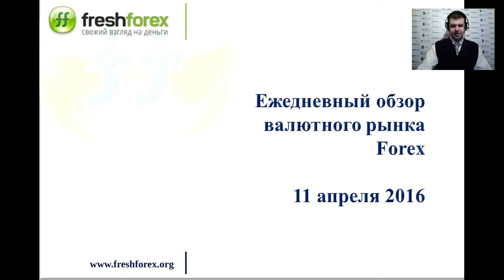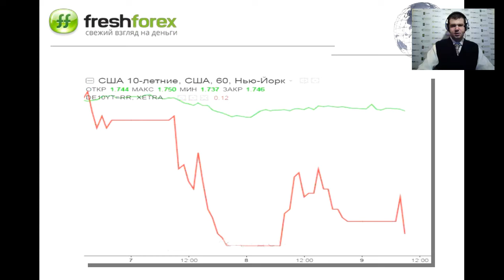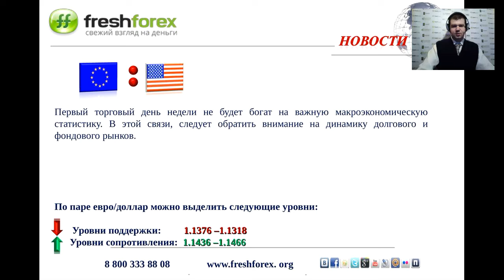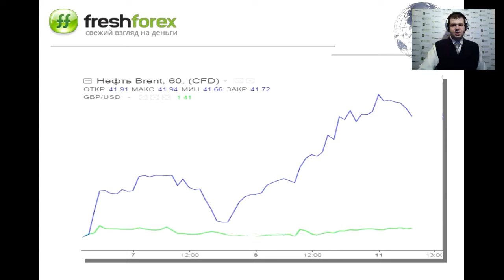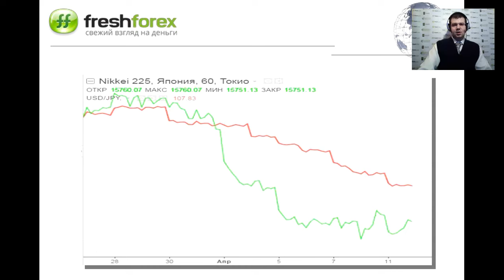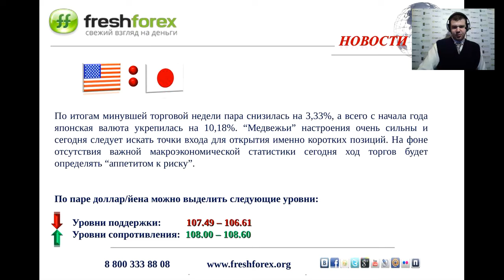Ежедневный обзор FreshForex по рынку форекс 11 апреля 2016